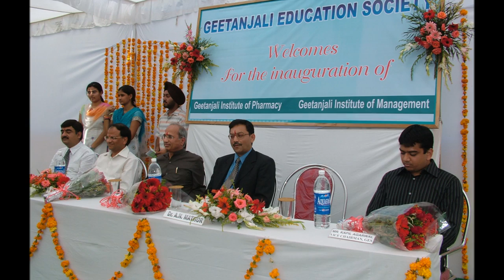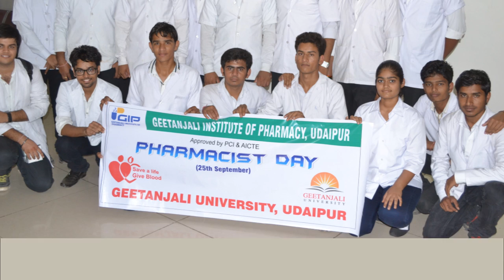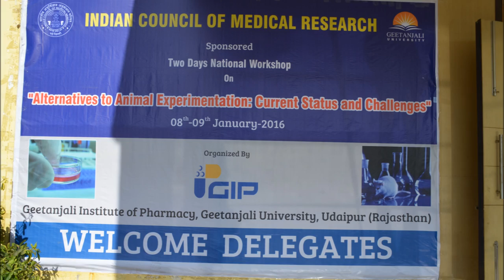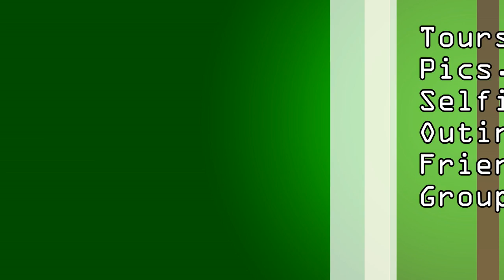geetanjali institute of pharmacy, udaipur (Documentary)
it's a documentary of 10 years success of geetanjali  institute of pharmacy, udaipur.
GEETANJALI_MEDICAL_COLLAGE_AND_HOSPITAL, UDAIPUR